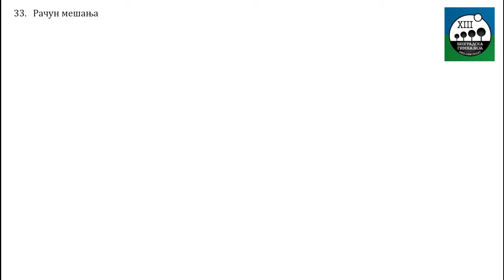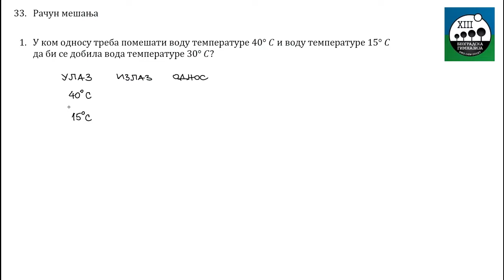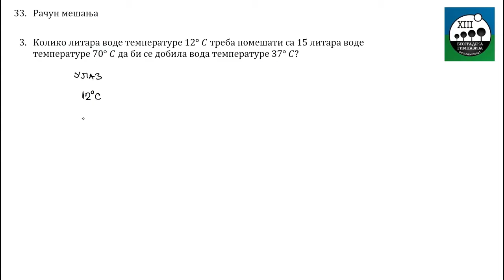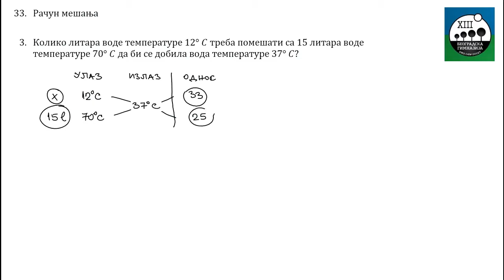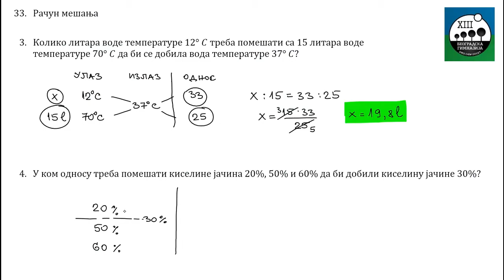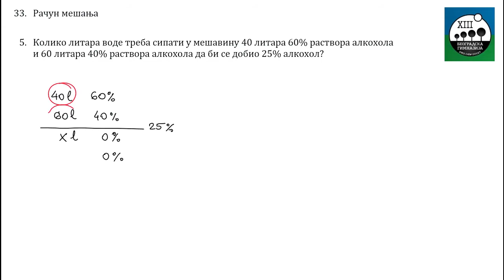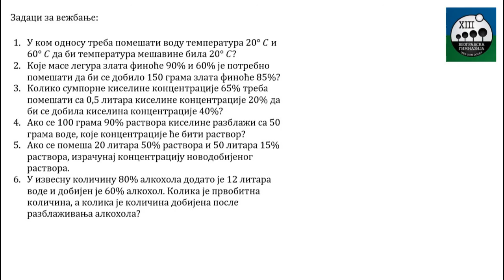33 - Racun mesanja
Matematika I razred
Nastavna tema: Proporcionalnost
Nastavna jedinica: Racun mesanja
Redni broj casa: 33